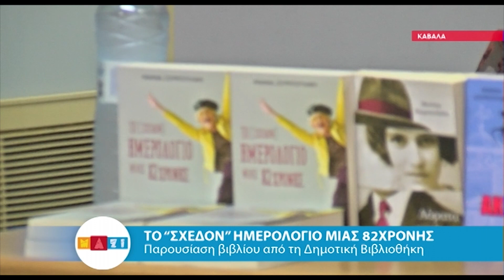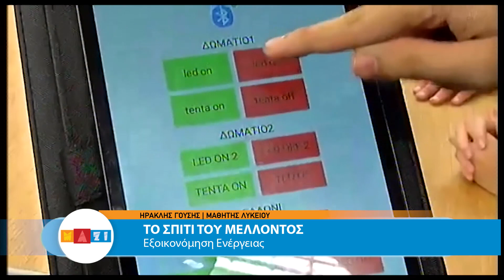ΜΑΖΙ με την Μαρία Μίλκογλου στην εκπαιδευτική ρομποτική 20 11 2019